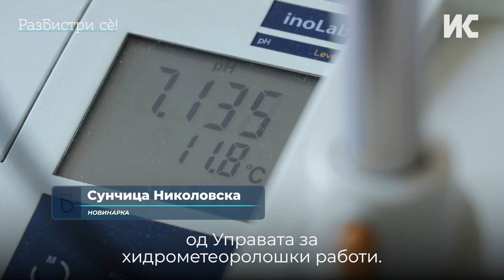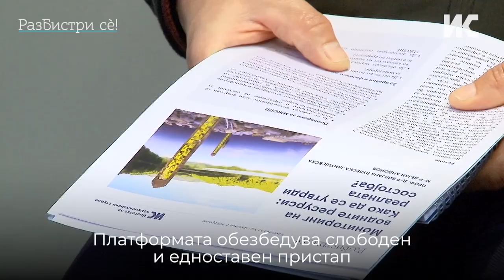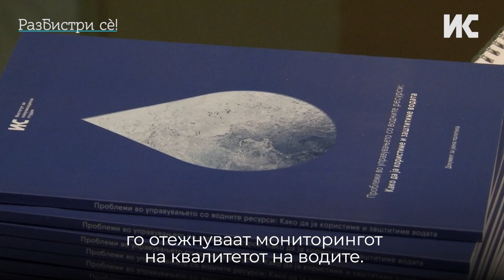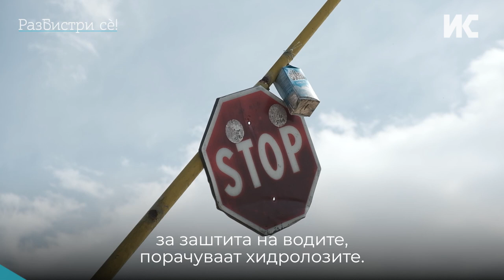Опаѓаат и водостоите и квалитетот на водите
Хидролошката состојба на реките и природните и вештачките езера оваа година била катастрофална, а лош е и квалитетот на речиси една третина од водните тела кои ги мониторира УХМР. Отсега, граѓаните и инспекциските служби ќе имаат слободен, едноставен и редовен преглед на податоците за квалитетот на водите преку јавната дигитална мониторинг платформа на УХМР. Платформата е изработена во рамките на кампањата "Разбистри сè".